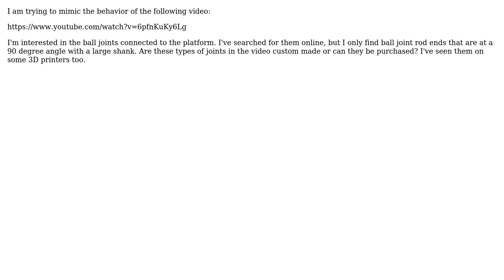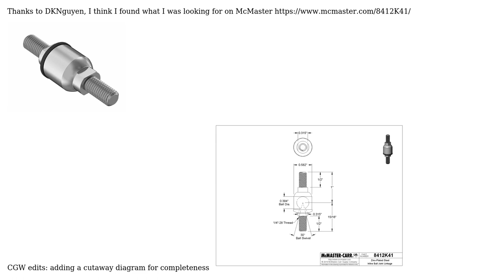Engineering: Where/How to Build a Ball Joint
With thanks & praise to God, and with thanks to the many people who have made this project possible! | Content (except music & images) licensed under CC BY-SA | Music | Images & others | With thanks to user Clay user Carl Witthoft and the Stack Exchange Network Trademarks are property of their respective owners. You are responsible for your own actions.